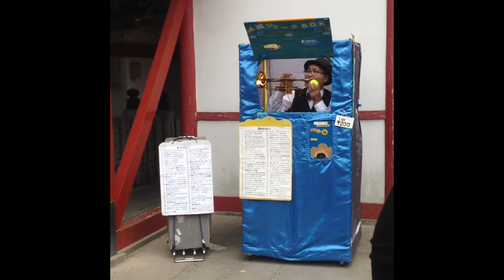大須大道町人祭 2012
2012年10月13・14日に大須商店街で行われた「大須大道町人祭」の様子を撮影した動画。演目は動画の順に以下の通りです。

1. マイケル・ジャクソン 『スリラー』
2. 花魁道中
3. ジャグリング Mr.アパッチ
4. 人間ジュークボックス タカパーチ
5. 乙女文楽 吉田光華
6. ジャグリング ミス・サリバン

なお撮影・編集にはiPhone 4Sを使用。編集にはiMovie for iOSを使用。

2012年　第35回大須大道町人祭メインページ